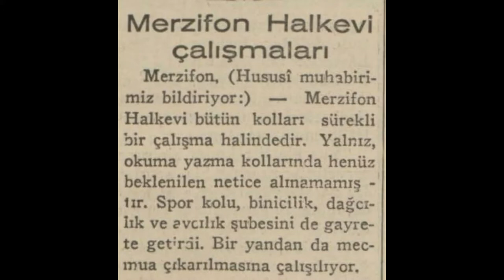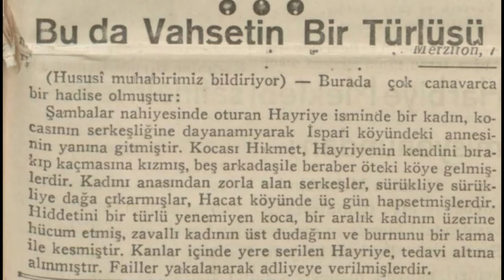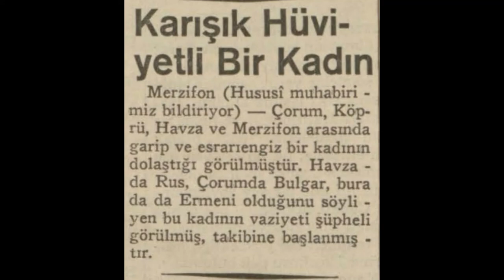Merzifon 1935 Haberleri (1)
Merzifon hakkında çıkan 1935 yılı bahar ayları haberlerdir.

1. Haber: Merzifon Halkevi çalışmaları
2. Haber: İki kaçakçı şebekesi
3. Haber: Merzifon talebe müsameresi
4. Haber: Merzifon'da vahşet
5. Haber: Amasya gezisi (Vedat Sümer)
6. Haber: Üç telgraf
7. Haber: Üç telgraf
8. Haber: Tuhaf bir kadın
9. Haber:  Üç telgraf
10. Haber: Bir geleneğin kaldırılması